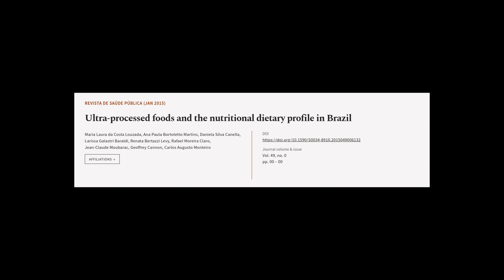Ultra-processed foods and the nutritional dietary profile in Brazil | RTCL.TV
### Keywords ###

### Article Attribution ###
Title: Ultra-processed foods and the nutritional dietary profile in Brazil
Authors: Maria Laura da Costa Louzada, Ana Paula Bortoletto Martins, Daniela Silva Canella, Larissa Galastri Baraldi, Renata Bertazzi Levy, Rafael Moreira Claro, Jean-Claude Moubarac, Geoffrey Cannon ,and Carlos Augusto Monteiro

### Video Timestamps ###
0:00:00 - Summary
0:00:50 - Title
0:00:58 - Tail
0:01:02 - End